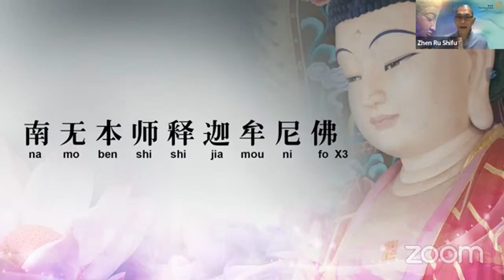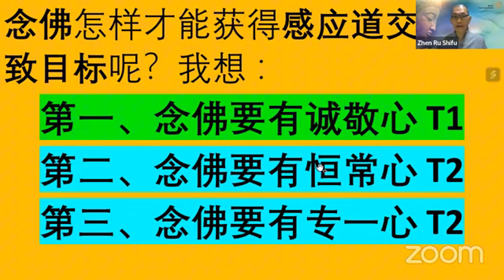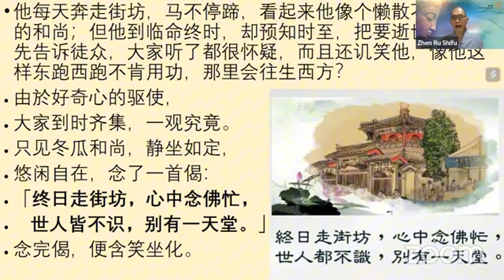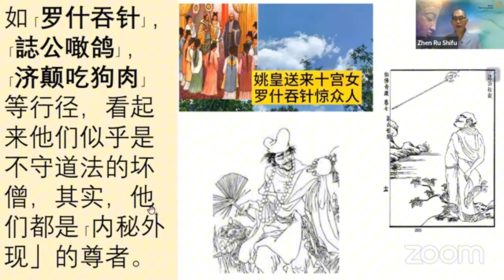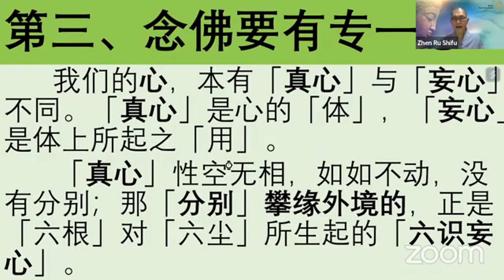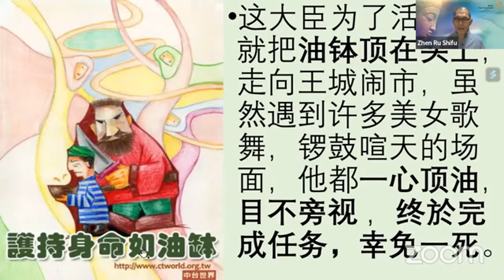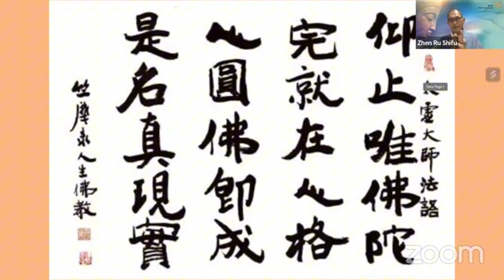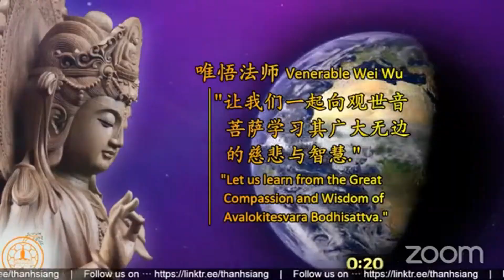檀香寺真如法师慈悲开示「谈念佛法门（下）」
2024 年 11 月 8 日（星期五）檀香寺真如法师慈悲开示「谈念佛法门（下）」

真如法师慈悲分享竺摩法师在《净土法门丛谭》讲於印尼棉兰苏岛佛学社〈谈念佛法门〉。

念佛要有「诚敬心」﹑「恒常心」以及「专一心」。

真如法师提到，不论学习什么法门或事务，都须具有「恒常心」，念佛法门也不例外。

每天定念多少佛号，或朝晚定念多少，如果工作太忙，每朝面向西方念十口气佛号，也是好的。

每天定一个时间，就算是很短的时间也好，只要不断地念，都可以有成就的！

真如法师提到，除了「诚敬心」以及「恒常心」之外，念佛也要有「专一心」。

念佛的人为了求生净土，平时固要「专心念佛」，而到临终之际，更须放下万缘，「专心念佛」，才能达到往生的愿望。

最后，真如法师勉励大众，想要由「念佛跳出轮迥」，就要常常想到一个「死」字，想到「无常大鬼」随时要把我们的脑袋砍下来，做到「生死关头」一心不乱地念佛，那么必可达到「求生净土」的目标了！

☘️将佛学讯息传递出去，
       以接引更多人学佛.✨

☘️继续在学佛道路上精进，
      听经闻法。✨

🔔欲知详情，请点击以下连接